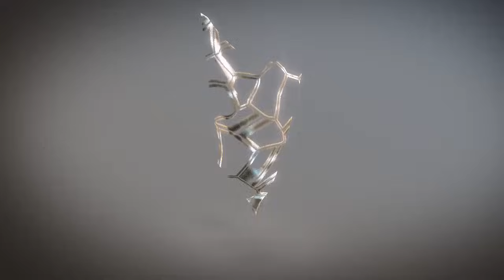Laurent Garnier - Flashback (Christian Smith and Wehbba Remake) [Video: Matthias Müller]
The video is the result of Matthias Müller's masterful work.

Please don't forget to rate! :-)

Laurent Garnier - Flashback (Christian Smith & Wehbba Remake)

Laurent Garnier -- Flashback (Christian Smith & Wehbba Remixes)
LABEL. [ Tronic
GENRE. [ Techno

'Laurent Garnier' (also known as Choice), (born 1 February 1966) is a French techno music producer and DJ. Laurent Garnier began DJ-ing in Manchester during the late 1980s. By the following decade, he had a broad stylistic range, able to span classic deep house and Detroit techno, the harder side of acid/trance and jazzy tracks as well. He added production work to his schedule in the early 1990s and recorded several LPs.

During the late 1970s Laurent Garnier discovered clubbing with his brother in Paris, where his family lived. He loved disco but also listened to all other contemporary musical genres including reggae, funk, and punk. At the age of 16 Laurent was already interested in clubs and DJs and had started recording and mixing music on basic tape recorders.

In 1984, Laurent started working as a waiter for the French Embassy in London. He stayed there for a year and a half before moving to Manchester in 1986. Living in England was a revelation for him, as he discovered the booming UK house scene and started DJing.

In 1987 he discovered the Haçienda club in Manchester and met Mike Pickering the resident DJ. Chicago House and Detroit Techno became very popular, and Garnier started mixing at the Haçienda club under the name of DJ Pedro. Garnier becomes one of the first continental Europeans to begin mixing American house music in Britain[citation needed], Garnier was one of the prime cogs in the late-1980s Madchester scene.[citation needed] His DJing at Manchester's Haçienda club provided an inspiration for The Stone Roses and Happy Mondays to begin adding house rhythms to rock music.[citation needed]

In 1988 he went back to France to fulfill his military obligations. He also spent some time in New York where he met Frankie Knuckles. Garnier shifted his attention back to France in the early 1990s, running the Wake Up parties at the Rex Club in Paris for three years, while in 1992 he played a three-night long Weekender set at the famous Cork venue, Sir Henry's. He also mixed in clubs like le Palace or le Boy, DJing in rave parties and gradually moving into recording as well. For the FNAC label, Garnier released "French Connection" and the Bout de Souffle EP; after the label went under, though, he formed the F Communications label with Eric Morand (a friend who had also worked for FNAC). He often also DJed at "Open all hours" at London's Ministry of Sound on Friday nights, in the early and mid 1990s, (one such set had a music press journalist enthusing 'Laurent Garnier is the best DJ in the world!') and was a resident at The End before its closure in January 2009.

His first LP, Shot in the Dark, came in 1995. His second, 30, appeared in 1997 and included one of Garnier's best selling singles, "Crispy Bacon". 30 was followed by the retrospective Early Works. After trotting the globe with multiple DJ appearances during the late 1990s, Garnier returned to the production realm with Unreasonable Behaviour, released in early 2000, which features one of Garnier's best known songs, "The Man with the Red Face". 2005 saw The Cloud Making Machine, an electronica album less focused on dance music. 2006 came Retrospective, a "best-of" which collects both his original work and remixes, including some vinyl-only and rare tracks. The latest album came in 2009, Tales of a Kleptomaniac.

Garnier has collaborated with System 7, and played several live shows with Bugge Wesseltoft (recordings appear on Public Outburst as well as Retrospective).